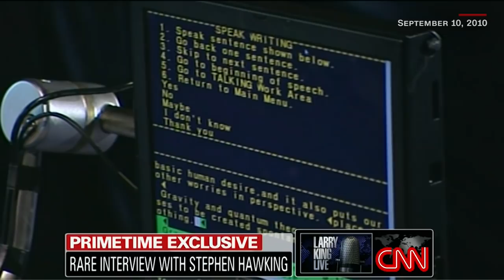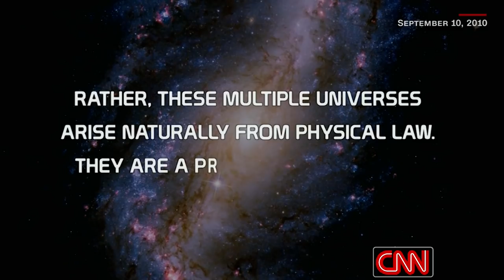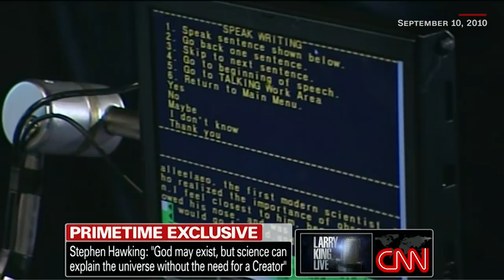Stephen Hawking in 2010: I've had a very full life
During a 2010 interview with CNN's Larry King Live, famed physicist Stephen Hawking answered questions about the creation of the universe, the role of God and his life's work.